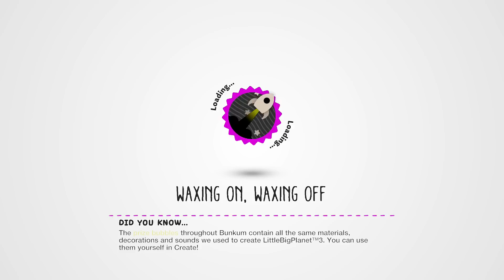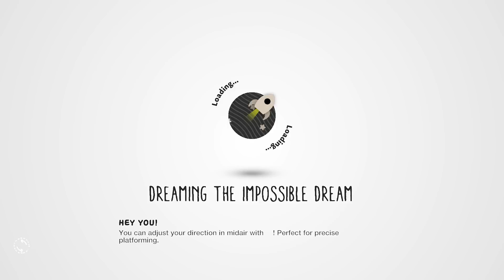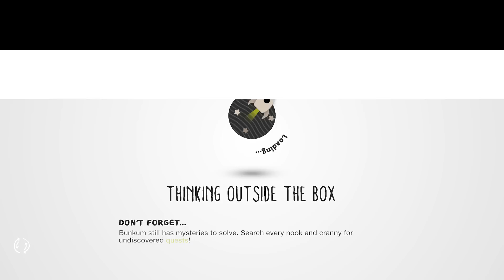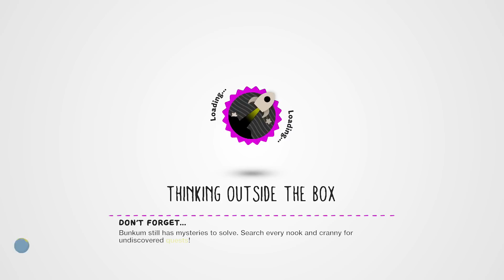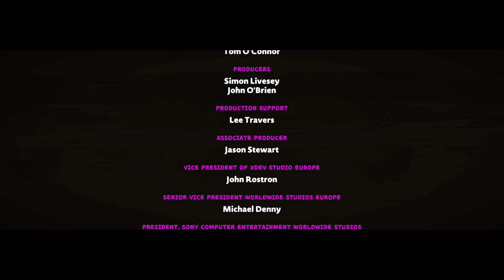Little BIG Planet 3 - THE END (PS4 Father & Son Gameplay)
The Asian Guy Gamer and The Asian Kid Gamer are playing Little Big Planets 3 on the Playstation 4!!!

Be sure to hit that "LIKE" button for more Little BIG Planet 3!!!

Little BIG Planet 3 [Part 2]

theasianguygamershow
liltwistedone